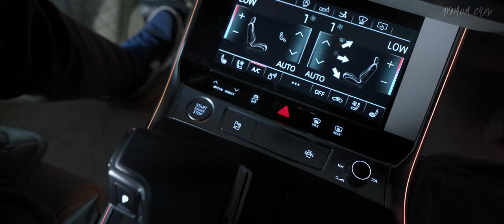더운 여름 지하 주차장 실내 세차 | 시네마틱 4K_세차 ASMR (이지카케어 슬릭)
비가 오는 바람에 세차장애 못 가고.. 촬영과 세차는 하고 싶고
겸사겸사 지하 주차장에서 실내 세정을 해봤습니다.
너무 더웠지만 타월로 닦는 소리..ASMR 잘 담긴 거 같습니다.

이지 카케어 실내 클리너 앤 드레싱 '슬릭' | ASMR | 셀프세차 | 디테일링

사용 제품 목록
• EZ 카 케어: 실내 클리너&드레싱 'SLEEK'
• EZ 카 케어: 디테일링 툴백
• 오토너드: 마일드 실내 디테일링 브러쉬(스몰)
0:00 인트로 및 안전장비 착용
2:57 이지카케어 '슬릭' 사용 시작
16:53 사용 소감
21:25 이벤트 설명
21:50 구독자분들에게 느끼는 감정